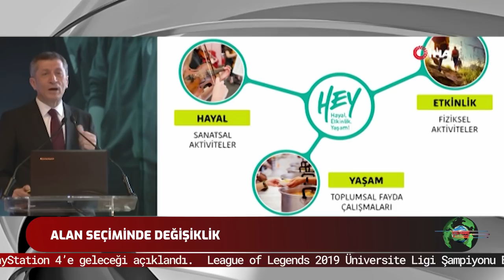Tonguç Ana Haber Bülteni: 13.Bölüm w/ Psikolog Beyhan Budak, Melis Naz Öztaş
Tonguç Ana Haber 13.bölümünde yepyeni haberlerle karşınızda.1 Haziran’da gerçekleşen LGS sınavı sonrası öğrencilerimiz ile röportaj gerçekleştirdik. Bu haftaya özel konuklarımızdan Psikolog Beyhan Budak LGS sınavı sonrası değerlendirme yaptı. Sınav sonrası dikkat edilmesi gerekenler neler? Öğrencinin beklentisi ile ailenin beklentisi uyuşmuyorsa nasıl davranmalı? Ve daha fazlasını Beyhan Budak sizler için cevapladı. Oyuncu Melis Naz Öztaş’a Diriliş Ertuğrul dizisinde nasıl bir karakteri oynadığı? Oyunculuk okul hayatını nasıl etkiledi? İlerde hangi mesleği yapmak istiyor? Kendisiyle keyifli sohbet gerçekleştirdik. Vizyona girmesi merakla beklenen filmler neler? Ve daha fazlası Tonguç Ana Haber’de. Düşüncelerinizi ve önerilerinizi yorumlarda bizlerle paylaşmayı unutmayın, iyi seyirler. 😊